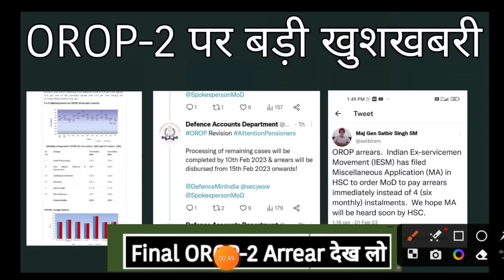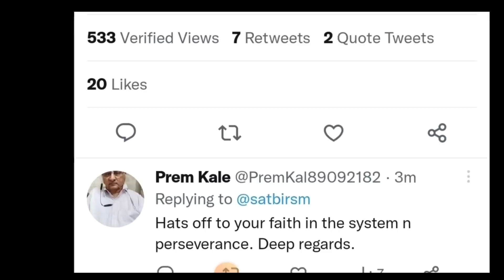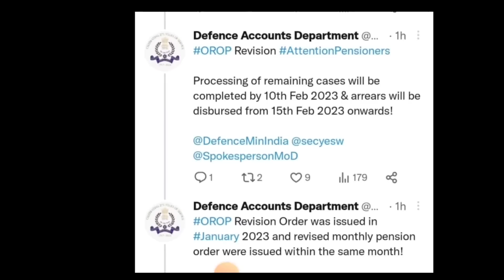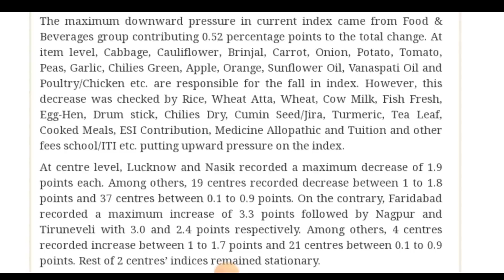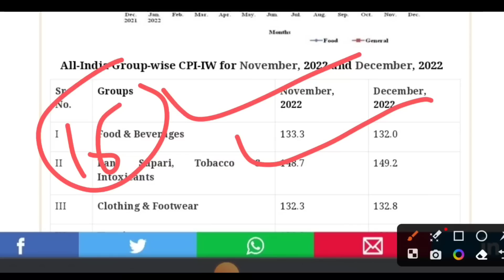खुशखबरी ,OROP-2 टेबल जारी | OROP-2 पर MOD का तोहफा भूतपूर्व सैनिकों को| DA/DR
OROP 2
OROP-2
OROP EX-SERVICEMAN
OROP PENSION
OROP NEW NEWS
OROP1
PCDA
PCDA ALLAHABAD
PCDA NEWS
PCDA OFFICE
PCDA ALLAHABAD ARMY PENSION LATEST NEWS
PCDA SPARSH
SPARSH
PCDA PENSION
PCDA PENSION ALLAHABAD PPO STATUS
PPO STATUS
PCDAO
PCDA ALLAHABAD PPO DOWNLOAD
sainik samachar
sainik welfare YouTube channel
orop table
pension portal
PCDA
OROP ARREAR PAYMENT SCHEDULE
DGR JOB
ONE RANK ONE PENSION
AGNIVEER
AGNIPATH SCHEME
ARMY NEWS
FAUJINEWS
Defence news